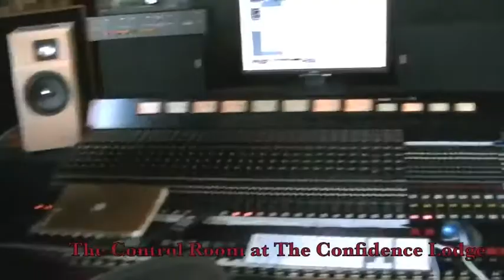The Cromwell Trees: Old Confidence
A short film documenting the making of Old Confidence by The Cromwell Trees.
All photography and video by Denise Mamchur and Peter Willis